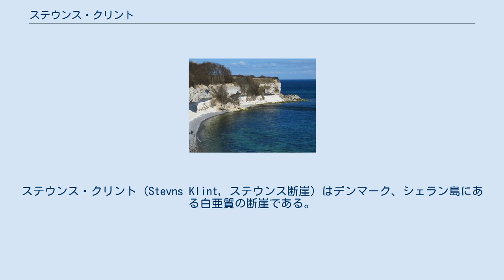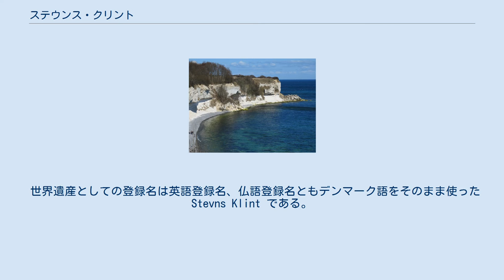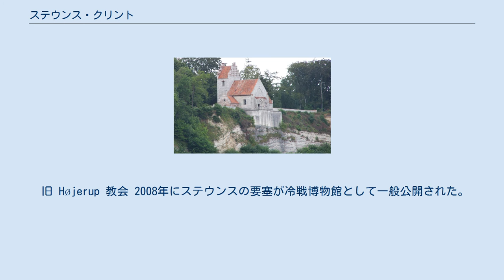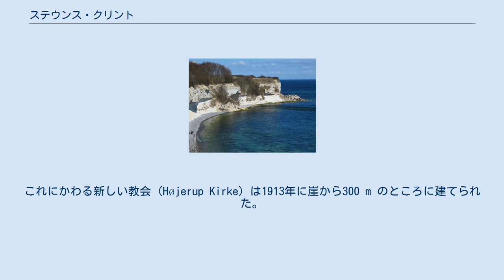ステウンス・クリント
ステウンス・クリント（Stevns Klint, ステウンス断崖）はデンマーク、シェラン島にある白亜質の断崖である。
地質時代区分のダニアン期の模式地の一つとなっている。
海岸沿いの 14.5 kmないし15 kmにわたる断崖であり、度重なる浸食によって40 m 以上の高さになった。
デンマークの首都コペンハーゲンの南方45 km に位置するこの断崖は、スカンジナビア半島、南ヨーロッパ、アフリカを行き来する渡り鳥の通り道としての重要性、希少生物の生息地としての重要性、さらには軍事史上の文化的価値を有する場所であるとともに、世界でもK-Pg境界が特によく露出した場所の一つという地質学的重要性を持つ。
その地質学的価値が認められ、2014年にUNESCOの世界遺産リストに登録された。
 スティーブンス・クリント等と表記されることもある。
 ステウンス・クリントは、マーストリヒチアン期（7200万年前 - 6600万年前）の最上層からダニアン期（6600万年前 - 6200万年前）の最下層が露出している。
イリジウムを含む数センチメートルの黒色粘土岩層が、K-Pg境界を明瞭に示している。
K-Pg境界は恐竜絶滅の原因ともいわれるチクシュルーブ・クレーターを形成した隕石（チクシュルーブ衝突体）衝突の痕跡と考えられており、同クレーターが海中にあるのに対し、ステウンス・クリントはその観察が容易であるため、地球史の解明への貢献も大きかった。
その時期の化石も多く出土しており、K-Pg境界における大量絶滅前後の生態系の研究にも貢献している。
ステウンスの地層群は1953年に建てられた冷戦期の要塞のトンネル（後述）の中でも見ることができる。
断崖の外肛動物を含む白亜は、通常兵器と核兵器の双方に対して高い耐衝撃性を備えている。
 デンマーク当局は2013年に推薦した。
世界遺産委員会の諮問機関である国際自然保護連合 (IUCN) は「登録」を勧告し、2014年の第38回世界遺産委員会で正式登録された。
同じ年に申請されていたワッデン海（ドイツ・オランダの世界遺産として2009年に登録）のデンマーク側への拡大も認められたため、デンマークは世界遺産リスト登録件数を2件増やして6件とした。
デンマークの世界遺産登録は2004年のイルリサット・アイスフィヨルド以来のことである。
 世界遺産としての登録名は英語登録名、仏語登録名ともデンマーク語をそのまま使った Stevns Klint である。
その日本語表記は以下のように揺れがある。
 旧 Højerup 教会 2008年にステウンスの要塞が冷戦博物館として一般公開された。
博物館の特色は軍備の大規模な展示と、要塞地下施設での1時間半ほどのガイド・ツアーである。
地下施設には1.6 km のトンネル群、居住区、司令部などがあり、病院や礼拝堂も備わっている。
また、15センチ砲2門のための補給廠2棟も残る。
トンネル群は地下18 m から20 m の深さで、ステウンスの白亜層に穿たれている。
最高機密であったこの要塞は1953年に建造されたもので、2000年まで実際に稼動していた。
 ステウンスの断崖の上には、西暦1200年に遡る旧 Højerup 教会 (Højerup Gamle Kirke) が建っている。
この教会からの階段を通って崖に行くことも出来る。
この教会には浸食の結果、断崖が迫り、1928年の地すべりでは内陣が崩壊し、崖下に転落した。
これにかわる新しい教会 (Højerup Kirke) は1913年に崖から300 m のところに建てられた。